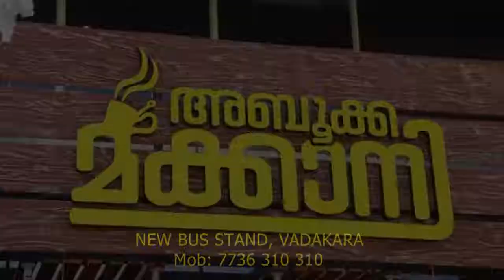കെ എസ് ടി യു സംഘടിപ്പിക്കുന്ന വിദ്യാഭ്യാസ സംരക്ഷണ ജാഥക്ക് വടകരയില്‍ സ്വീകരണം നല്‍കി